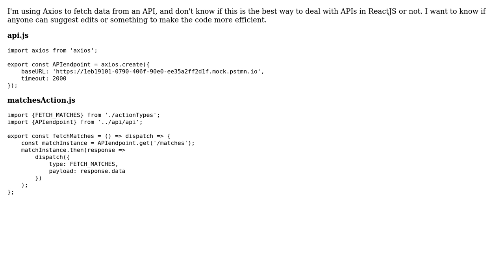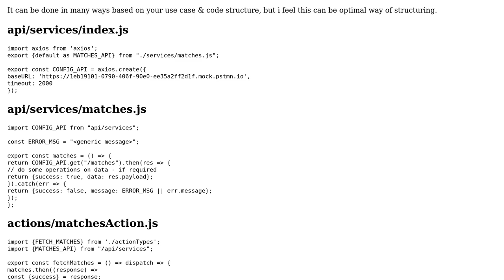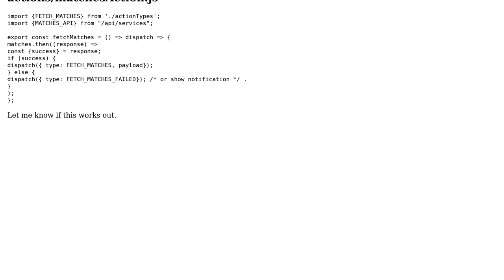Fetching data from API in JavaScript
With thanks & praise to God, and with thanks to the many people who have made this project possible! | Content (except music & images) licensed under CC BY-SA | Music | Images & others | With thanks to user Sandeep kumar H R user gretty volk and the Stack Exchange Network Trademarks are property of their respective owners. You are responsible for your own actions.